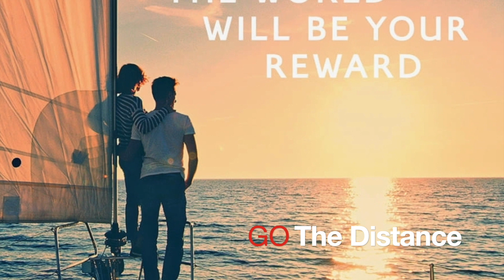Ultimate version of yourself (Elecii Bishop) motivationalspeech